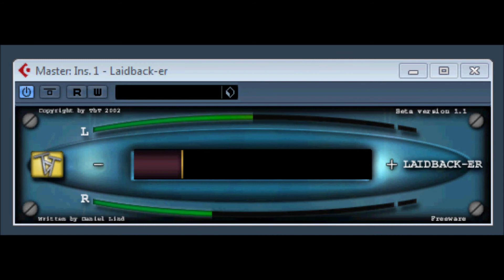Laidback er by TBT AUDIO 2002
Laidbacker by TBT 2002

NOTE!

This software is provided as it is.

Use this software at your own risk!
I will not be held responsible for any damage that could have been caused by this software!

// Daniel

VST is a trademark of Steinberg Soft- und Hardware GmbH